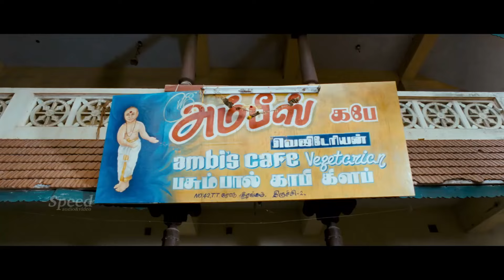Roots Never End English Dubbed Movie Super Scenes| Pattathu Yaanai |Aishwarya Arjun | Vishal Krishna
Directed by Bhoopathy Pandian
Written by Bhoopathy Pandian
Produced by S. Michael Rayappan
(Presenter)
M. Sheraphin Xavier
Starring Vishal
Aishwarya Arjun
Cinematography Vaidy S
Edited by A. L. Ramesh